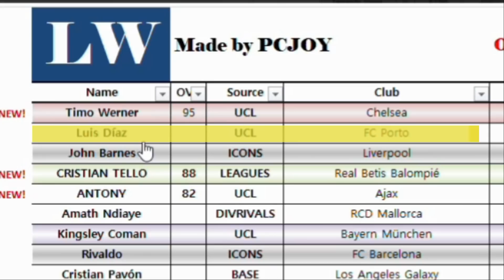이 맛에 피파모바일 하지!! 팀 업그레이드 대 성공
챔스 뎀벨레, 디아즈
스타패스 오야르 사발, 토우 멘디까지!!